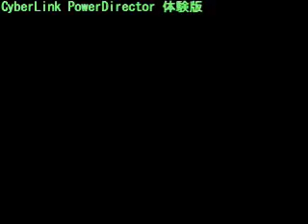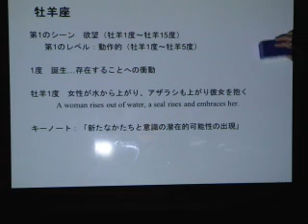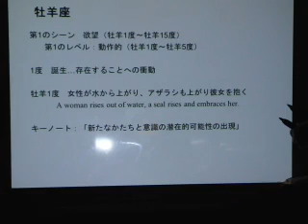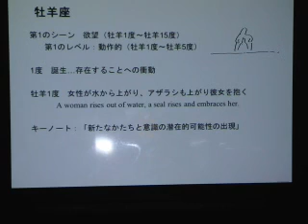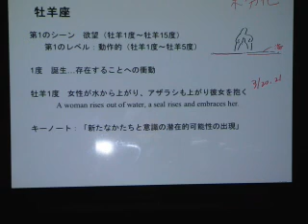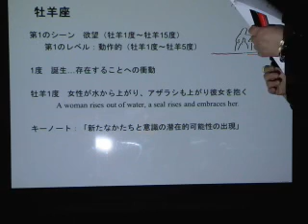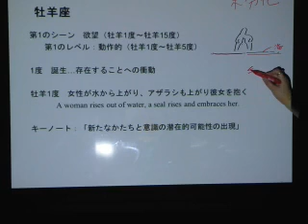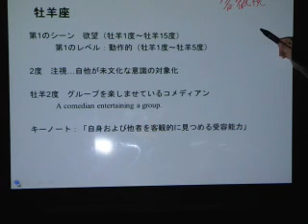牡羊座1～5度(1/4)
すずきふみよし＆北原サビアン
サビアンアストロジー・トークライブ　第１回

3月21日～22日生まれの人
牡羊座1度「女性が水から上がり、アザラシも上がり彼女を抱く」
マルセル・マルソー
江國香織
平野レミ

3月22日～23日生まれの人
牡羊座2度「グループを楽しませているコメディアン」
草間彌生
黒澤明